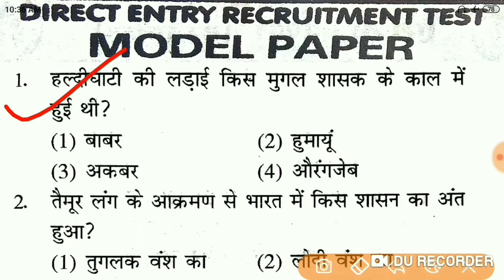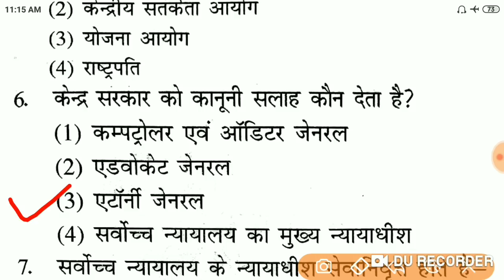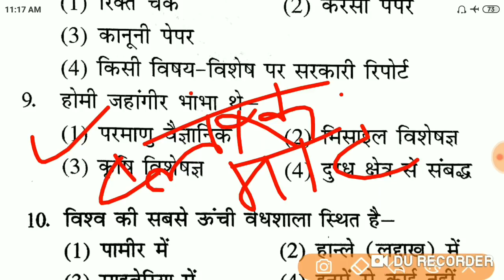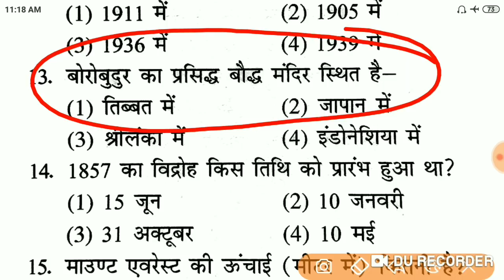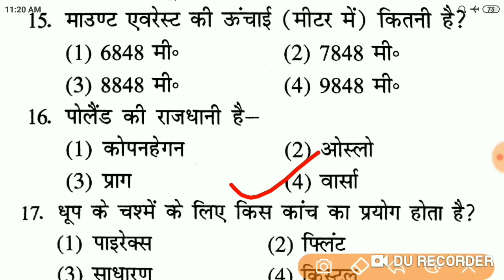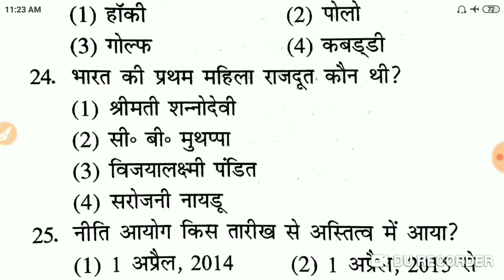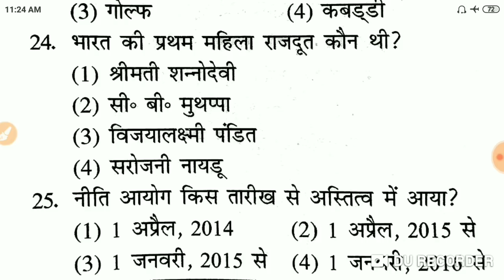Navy MR important Gk questions for next exam इसे रट्टा मार लेना ऐसे ही आएंगे MR के exam में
Hello Candidates.
Welcome To"Gyan Jyoti Ashish Tutorial"